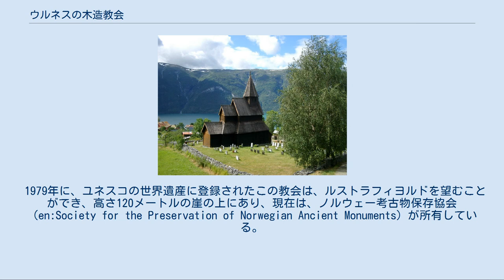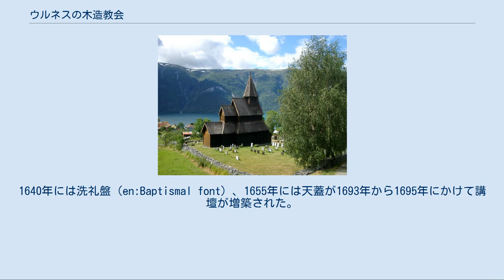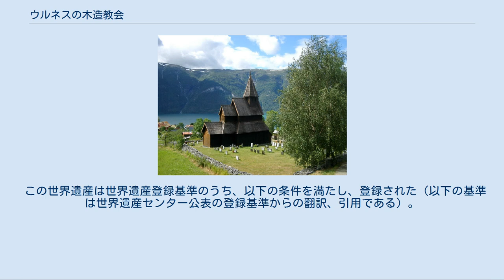ウルネスの木造教会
ウルネスの木造教会（ウルネスのもくぞうきょうかい、ノルウェー語・ブークモール、ニーノシュクともにUrnes stavkirke）は、ノルウェーのソグン・オ・フィヨーラネ県にある、木造教会の一種であるスターヴ教会 (樽板教会)の一つであり、この種の教会で現存する中で最も古いものの一つである。
ウルネス・スターヴ教会、あるいはウルネス・スターヴチャーチなどの名称で呼ばれる事もある。
ノルウェー語でスターヴ（stav）は、「垂直に立った支柱」のことで、シルケ（kirke）とは教会のことである。
 1979年に、ユネスコの世界遺産に登録されたこの教会は、ルストラフィヨルドを望むことができ、高さ120メートルの崖の上にあり、現在は、ノルウェー考古物保存協会（en:Society for the Preservation of Norwegian Ancient Monuments）が所有している。
教会では時々、ミサが催されている。
 I.C.ダールによるウルネスの木造教会 教会が建築されたのは、1130年前後と推測されている。
ウルネスの教会建築は、キリスト教建築とヴァイキング建築が結びついた、いわゆる「ウルネス様式（en:Urnes style）」と呼ばれるスカンディナヴィアにおける動物を模したスタイルである。
 考古学的調査によれば、現存する教会よりも前に1つあるいは2つの建物があったと考えられる。
 17世紀、身廊が建設されたことにより、教会は南に拡張された。
1640年には洗礼盤（en:Baptismal font）、1655年には天蓋が1693年から1695年にかけて講壇が増築された。
ウルネスの木造教会の祭壇画は、マリアとヨハネをつき従えている十字架にかけられたキリストを表現している。
この祭壇画は1699年に描かれた。
ウルネスの木造教会に窓がつけられるようになったのは18世紀になってからである。
 ウルネスの木造教会のポータル ウルネスの木造教会の入口と北側に面している壁面には、古典的なウルネス様式の蔓のような装飾が施されている。
図像学的に、これらの蔓用の装飾が意味するものとは、善と悪の永遠なる戦いであることを意味する。
キリスト教的図像学において、ライオンはキリストを意味し、サタンを一般に意味する蛇と闘っていると考えられている。
 一方で、早期の教会建築においては、北方神話の場面を装飾で現している可能性もある。
北方神話での解釈に立てば、ニーズヘッグとして解釈されている動物はユグドラシルの根をかじっているという解釈になる。